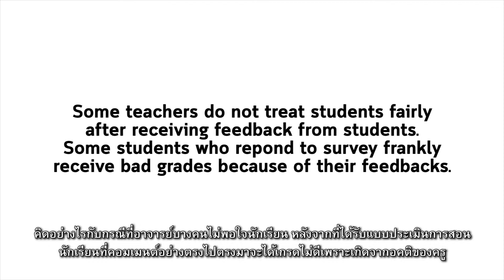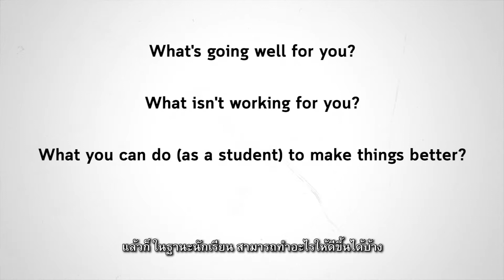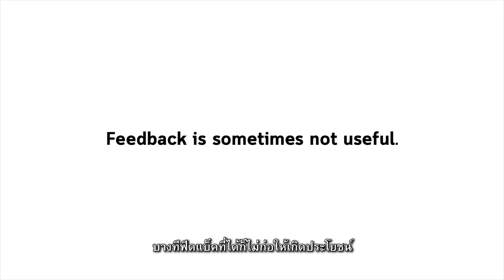ความสัมพันธ์ระหว่างครูและนักเรียน Culture and Education EP. 2 on Teacher-Student Relationship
ชุดวีดีโอสัมภาษณ์เรื่องวัฒนธรรมและการศึกษาในไทย แคนาดาและอเมริกา โดยก้อปันกัน ตอนที่ 2 เรื่องความสัมพันธ์ระหว่างครูและนักเรียน - หัวข้อ การรับเสียงสะท้อน (ฟีดแบค) จากนักเรียน และ ความสัมพันธ์เชิงอำนาจ

Interview Series on Culture and Education in Thailand, Canada and U.S.A. by KorPunGun EP.2 on Teacher-Student Relationship - Topics : Getting Student Feedbacks & Power Relation